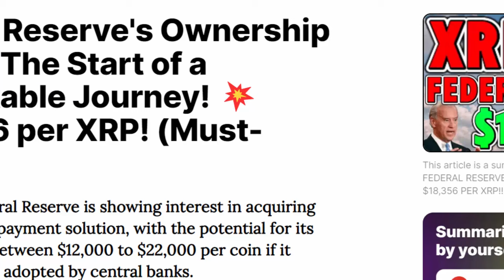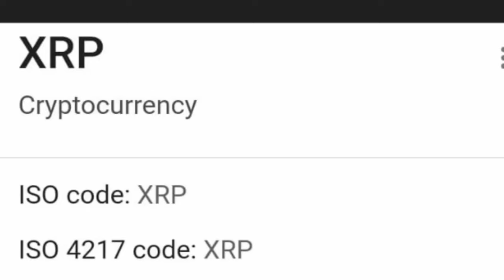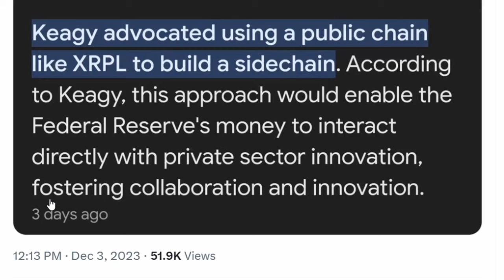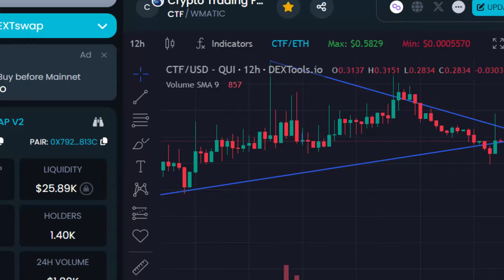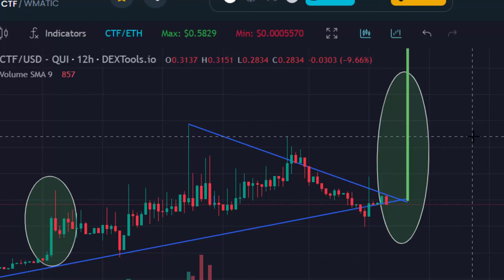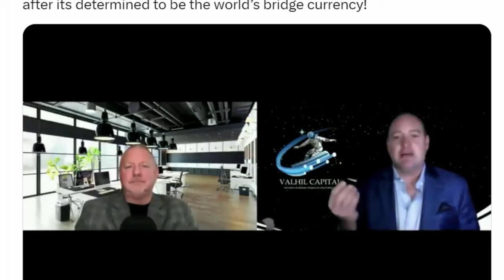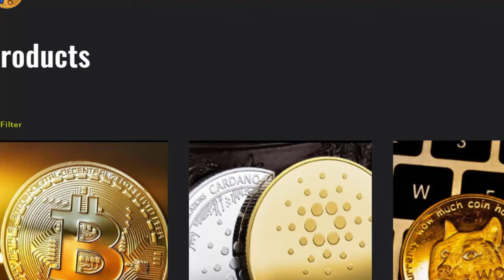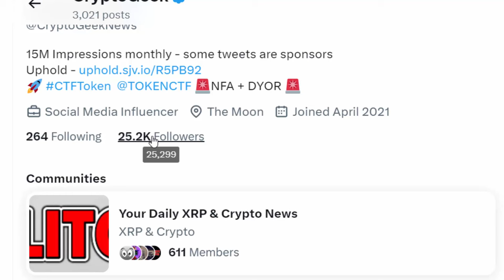Federal Reserve to BUYBACK XRP at $18,356 For GLOBAL PAYMENT SOLUTION